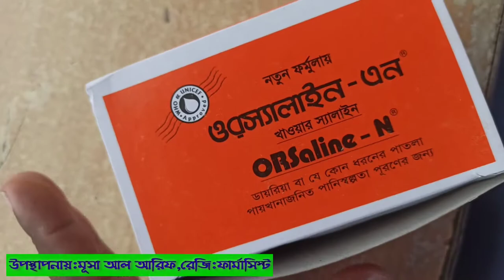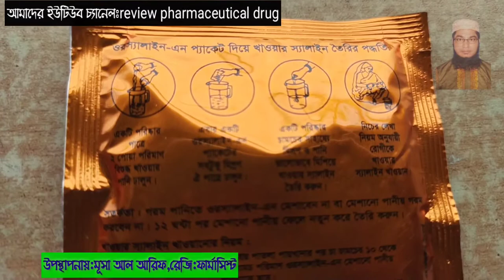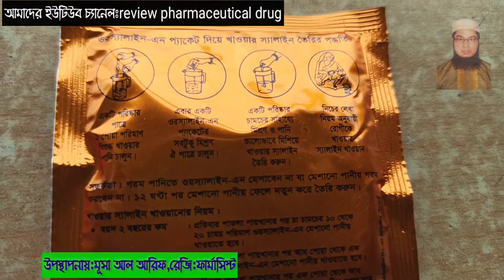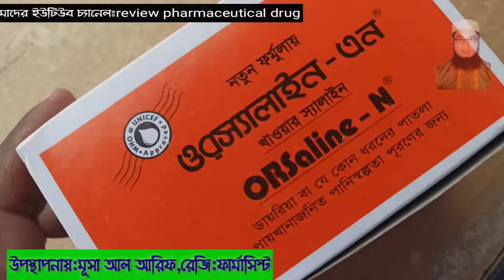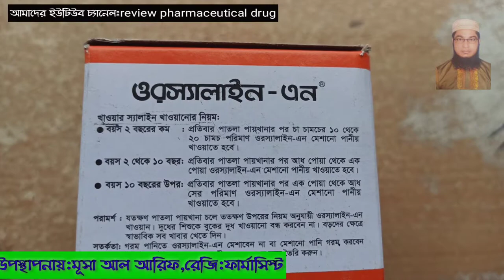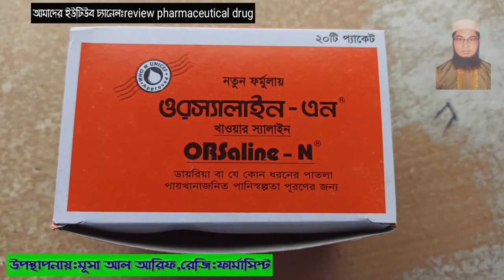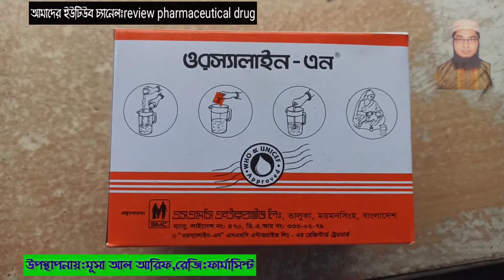SMC ORsaline-N||ওর স্যালাইন-এন||সঠিক ভাবে পান না করলে হতে পারে মৃত্যু||আসুন সঠিক নিয়ম জেনে নেই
ওরস্যালাইন-এন
খাওয়ার স্যালাইন
ORSaline-N
ডায়রিয়া ও শরীরে পানি স্বল্পতায় কার্যকরী
পায়খানাজনিত পানিস্বল্পতা পূরণের জন্য
৫০০ মি. লি, বা ২ পােয়া খাবার পানির সাথে একটি প্যাকেটের
সবটুকু মিশ্রণ মিশিয়ে খাওয়ার স্যালাইন তৈরী করতে হবে।
উপাদানঃ
সােডিয়াম ক্লোরাইড১.৩০মবিপি
পটাশিয়াম ক্লোরাইড.০৭৫গ্রামবিপি
ট্রাইসােডিয়াম সাইট্রেট ডাইহাইড্রেট১.৪৫ বিপি
ডেক্সট্রোজ (গ্লুকোজ) এনহাইড্রাস ৬.৭৫বিপি

একটি পরিষ্কার পাত্রে এবার একটি স্যালাইন
৫০০ মি.লি. পরিমাণ বিদ্ধ প্যাকেটের সবটুকু মিশ্রণ
খাওয়ার পানি ঢালুন।
ঐ পাত্রে ঢালুন।
একটি পরিষ্কার চামচের
সাহায্যে মিশ্রণ এ পানি
ভালােভাবে মিশিয়ে খাওয়ার
স্যালাইন তৈরী করুন।
অনুযায়ী রােগীকে
খাওয়ার স্যালাইন
সতর্কতাঃ গরম পানিতে স্যালাইন মেশাবেন না বা মেশানাে পানীয় গরম করবেন না। ১২ ঘন্টা পর মেশানাে পানীয় ফেলে নতুন করে তৈরী করুন
খাওয়ার স্যালাইন খাওয়ানাের নিয়মঃ
*বয়স ২ বছরের কম : প্রতিবার পাতলা পায়খানার পর ১০ থেকে ২০ চা চামচ
পরিমাণ স্যালাইন মেশানাে পানীয় খাওয়াতে হবে।
• বয়স ২ থেকে ১০ বছর : প্রতিবার পাতলা পায়খানার পর আধা পােয়া থেকে এক
পােয়া পরিমাণ স্যালাইন মেশানাে পানীয় খাওয়াতে হবে।
বয়স ১০ বছরের উপর : প্রতিবার পাতলা পায়খানার পর এক পােয়া থেকে আধা
সের পরিমাণ স্যালাইন মেশানাে পানীয় খাওয়াতে হবে
পরামর্শ ঃ যতক্ষণ পাতলা পায়খানা চলে ততক্ষণ উপরের নিয়ম অনুযায়ী ওরস্যালাইন
খাওয়ান। দুধের শিশুকে বুকের দুধ খাওয়ানাে বন্ধ করবেন না। বড়দের
ক্ষেত্রে স্বাভাবিক সব খাবার খেতে দিল।